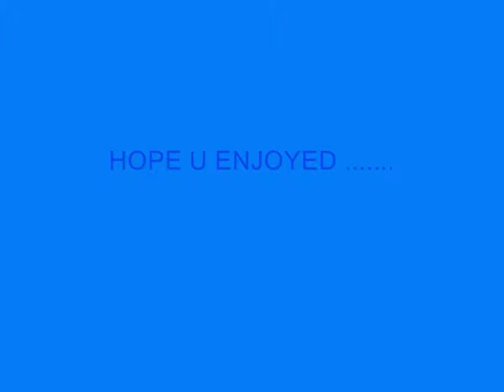Landing at Dubai.